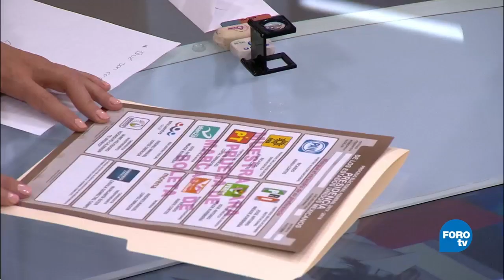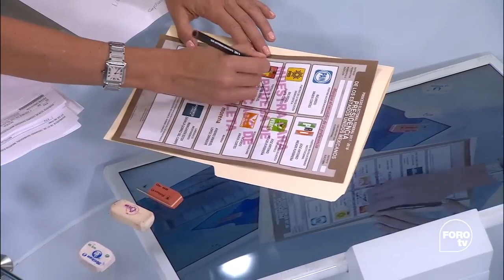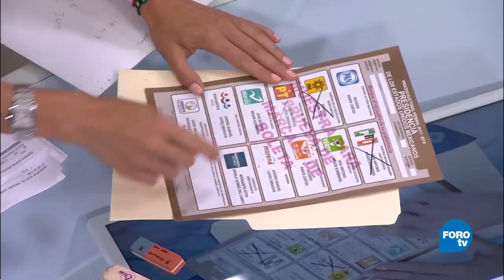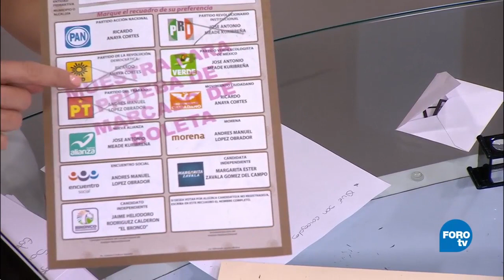¿Los crayones del INE se pueden borrar?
Marco Antonio Baños y Ciro Murayama, consejeros del INE, explican cómo funcionan los crayones para marcar la boleta en las elecciones del 1 de julio.